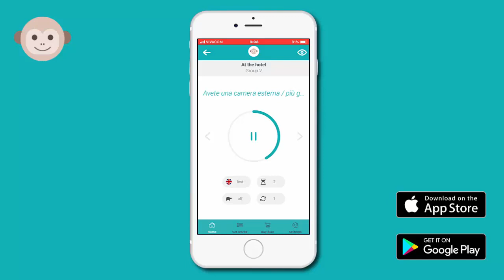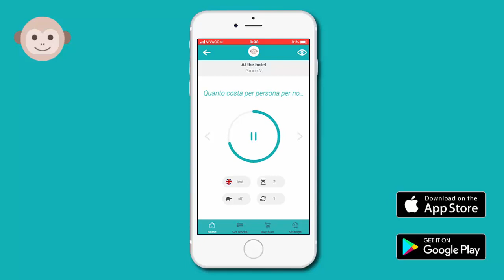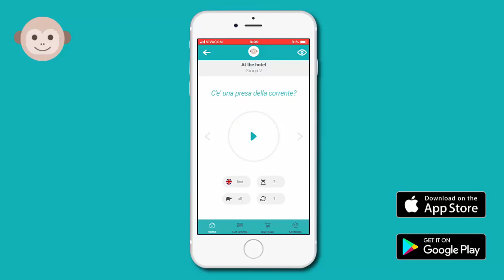Italian - English vocabulary with Worddio - At the Hotel / Group 2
Italian -  English vocabulary with Worddio - Elementary A2 / Group 6

Video from Worddio app - learn new foreign words from paid groups and words list for free. English, German, Spanish and 30 more!

Watch and boost ↗️ your language vocabulary.
Write to us which is your native and language you learn and we will create a video with languages you want 🎥

P.S. Use Worddio app for full features! 📲